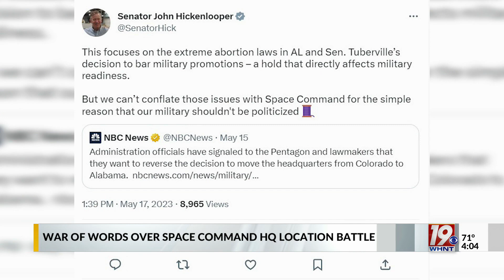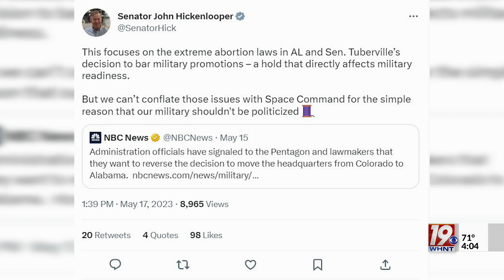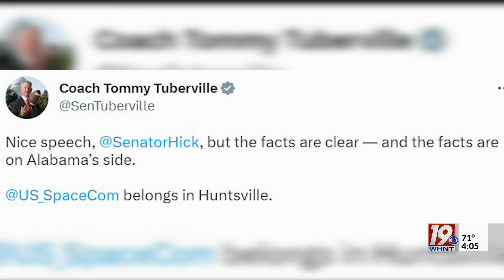Sen. Tuberville in Twitter Exchange Over Space Command HQ | May 18, 2023 | News 19 at 4 p.m.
U.S. Senator Tommy Tuberville (R-AL) is firing back at U.S. Senator John Hickenlooper (D-CO) after Hickenlooper claimed former President Donald Trump politicized the decision to move the U.S. Space Command Headquarters to Redstone Arsenal.